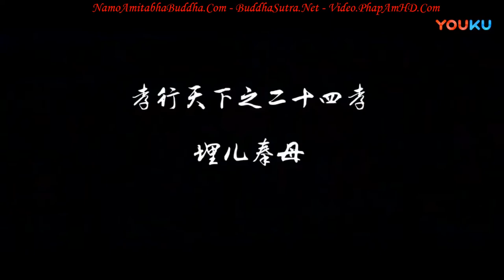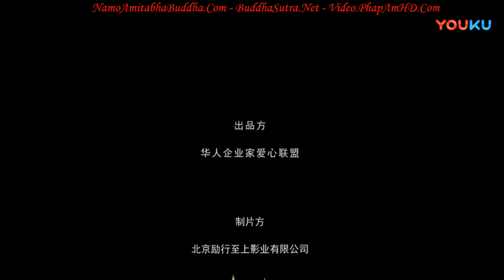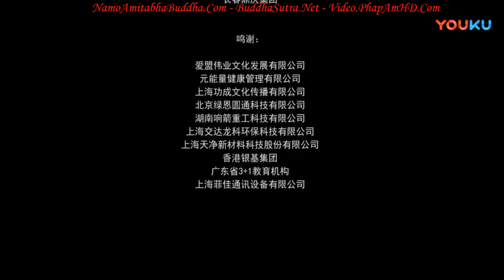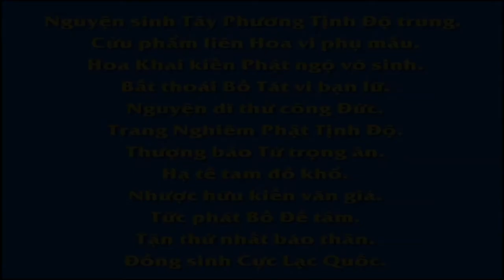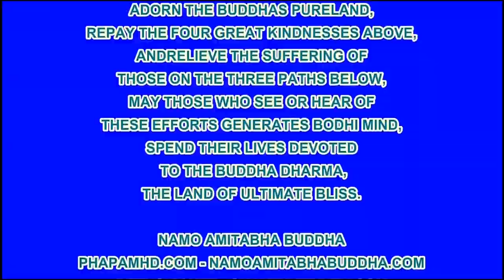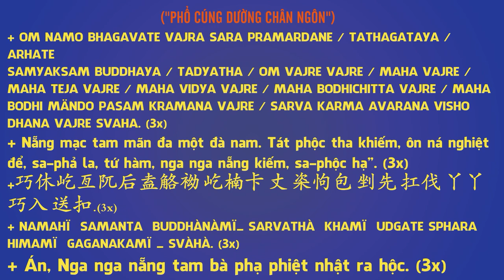Nhị Thập Tứ Hiếu, Tập 11, Chôn Con Cứu Mẹ, Phim Phật Giáo, Pháp Âm HD